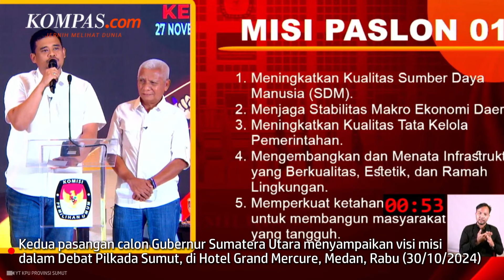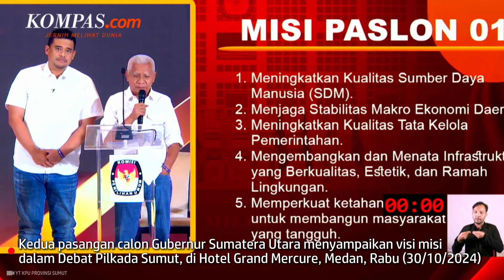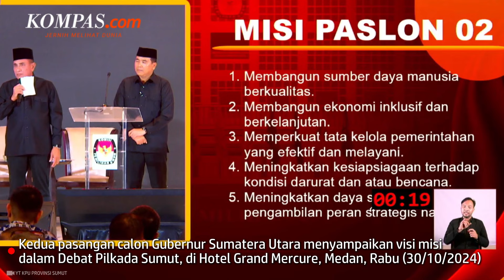[FULL] Pemaparan Visi Misi Bobby-Surya dan Edy-Hasan di Debat Pilkada Sumut 2024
Debat publik pertama calon gubernur dan wakil gubernur Sumatera Utara, digelar di Hotel Grand Mercure, Medan, Rabu (28/10/2024). Dalam debat pertama ini, Bobby Nasution-Surya dan Edy Rahmayadi-Hasan Basri sebagai calon gubernur nomor urut  lebih dulu memaparkan visi-misinya.

Dalam rangka pembangunan masyarakat berkelanjutan, Bobby menyebut masyarakat akan mendapatkan akses kesehatan menggunakan KTP Sumatera Utara.

Video editor: Katarina Astriyani Setyaningsih